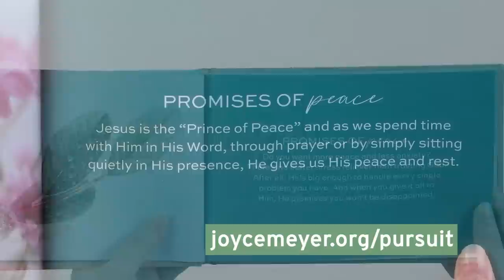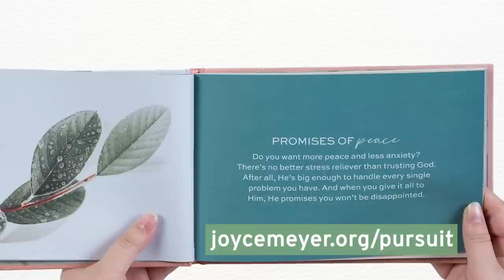Pressing Past Guilt and Shame - Part 1 | Joyce Meyer | Enjoying Everyday Life Teaching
Guilt and shame can hinder your progress. Today on Enjoying Everyday Life, Joyce Meyer shares how to break free from the weight of your mistakes and move forward with renewed hope.

Don't miss out on this exclusive YouTube offer, "Pursuing Peace" hardcover book.
today to claim your copy.